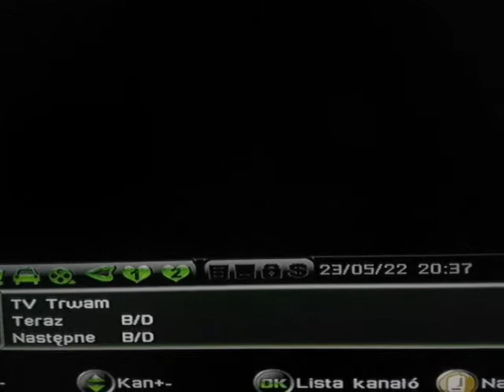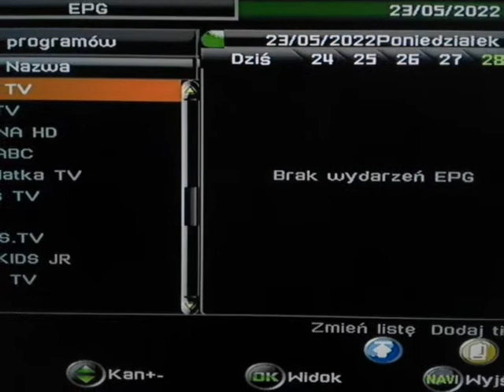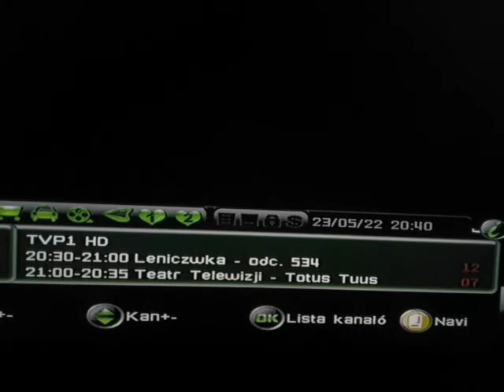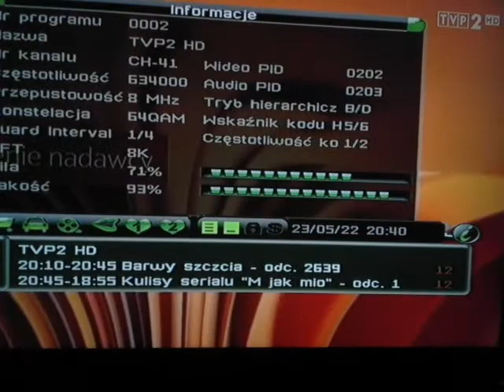Nowy standart telewizji naziemnej telewizor z tunerem dvb-t 23 maj 2022 łodzkie 20220523 203333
23 maj 2022r łodzkie telewizor bez wbudowanego tunera z podłaczonym dekoderem opticum dvb-t,bez 265 hevc oto ile programow pozostalo po przelonczeniu na nowy standard   47 kanałów antena szerokopasmowa AMX4 (siatka) . Pora dokupic tuner dvbt-2 265 hevc i podlaczyc ,bez wymiany tv na nowy i anteny,bedzie kolejny filmik z antena odbiorcza telewizyjna (siatka) dodam i zobaczymy efekty!!